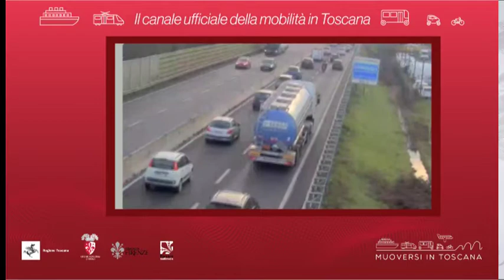Muoversi in Toscana - Edizione delle 9.30 del 31 agosto 2020